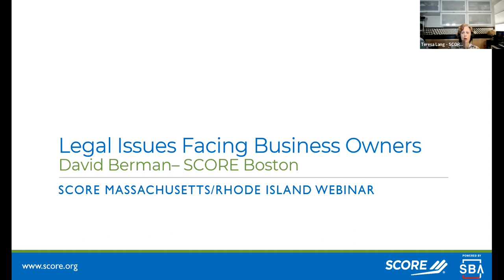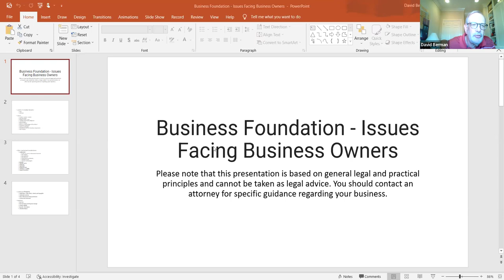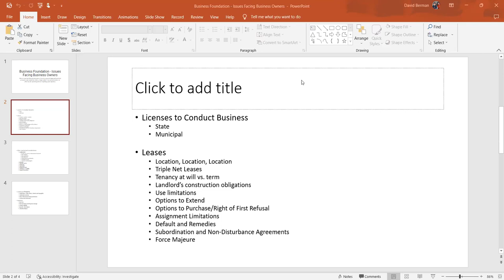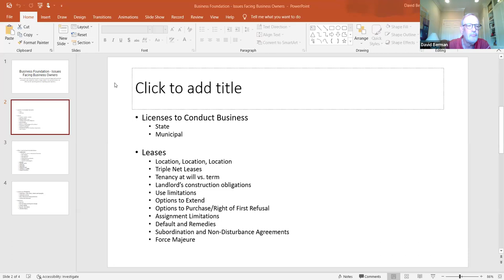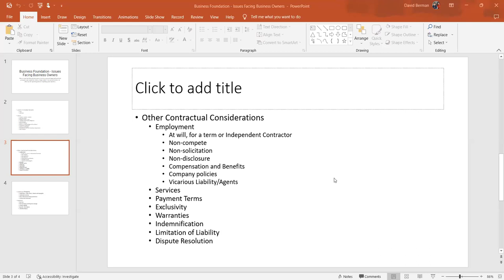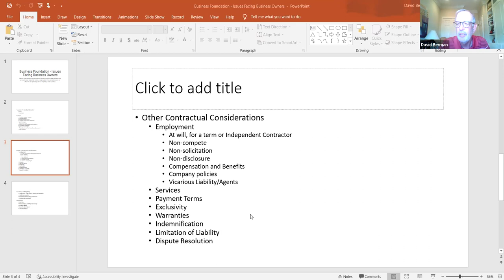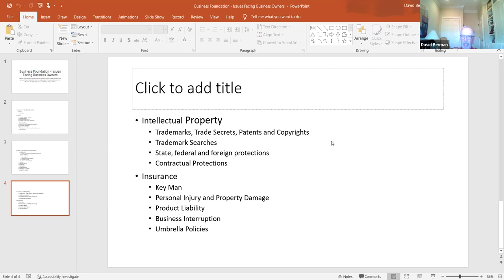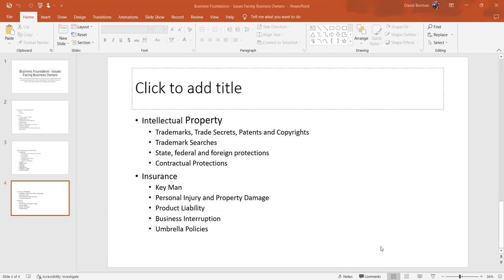Business Foundation - Legal Issues Facing Business Owners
Join our presentation on the legal issues facing all business owners. Topics to be discussed are:
Discuss the basics of contracts, leases and licenses
How to set up an agreement between Co-owners
Do you need a trademark, copyright or patent?
What types of insurance will you need?
What banking accounts should be established?
.and more
Presenter is David Berman, SCORE Boston Mentor